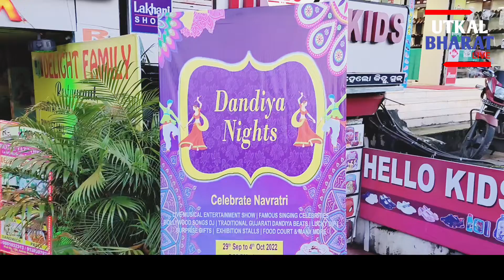Press Meet for Dandiya Nights Celebration by Saradiya Utsav at Shailaja Mandap✨✨✨